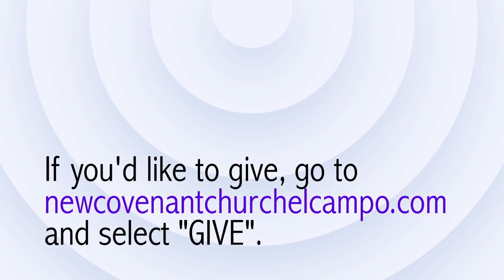11-3-2021: "Looking at Daniel 9" | Pastor Jamey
This Wednesday sermon: "Looking at Daniel 9"

Thank you for joining Pastor Jamey for our Wednesday service!